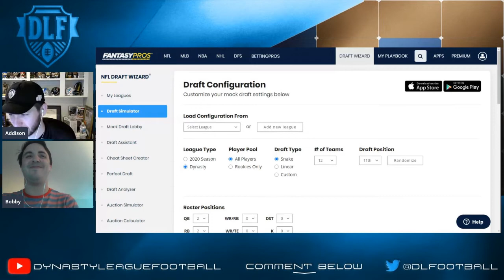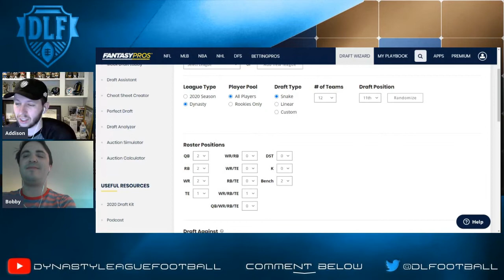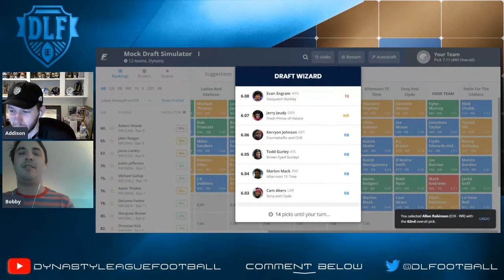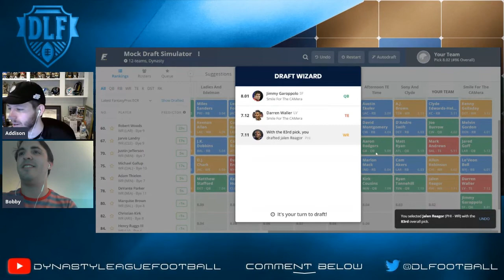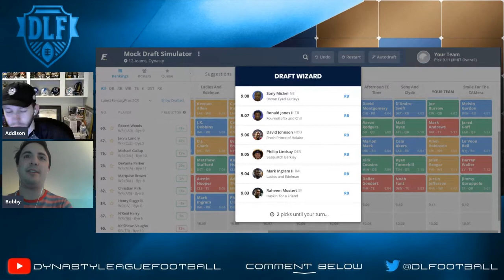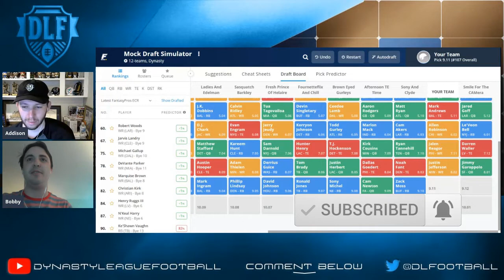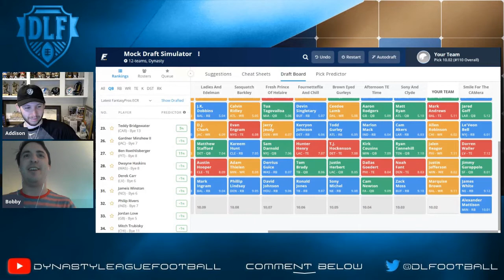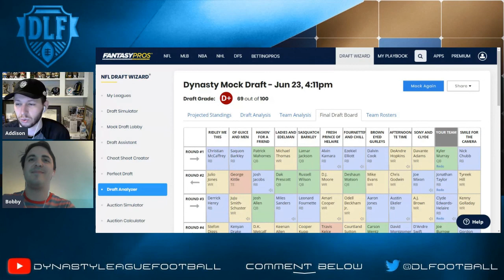DYNASTY SUPERFLEX STARTUP Mock Draft with Bobby Koch | DLF Drafting Lessons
Addison is joined by Bobby Koch of DLF to complete a 10-round SUPERFLEX dynasty startup mock draft from the 1.11. Tune in to listen to Bobby's selections through the draft, how he likes to build his dynasty teams, and his overall SUPERFLEX strategy!

Draft software: Fantasy Pros Draft Simulator

Addison - @amazehayes_
Bobby - @RekedFantasy
DLF - @DLFootball